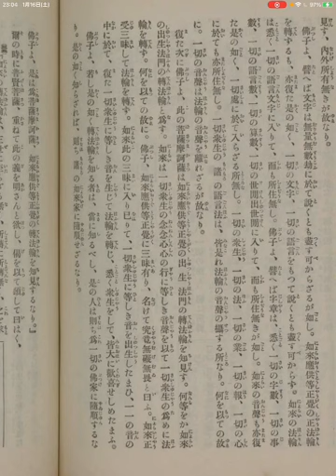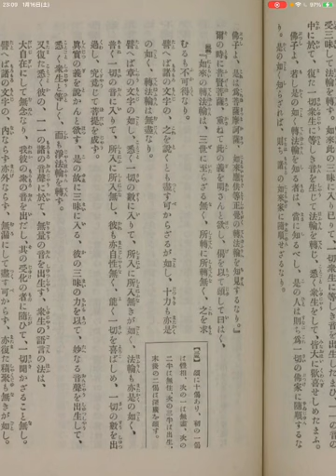華厳経94☆32/34宝王如来性起品(7) (2021.01.16)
華厳経94☆32/34宝王如来性起品(7)
日時: 2021/01/16

00:01 - 華厳経94☆32/34宝王如来性起品(7)